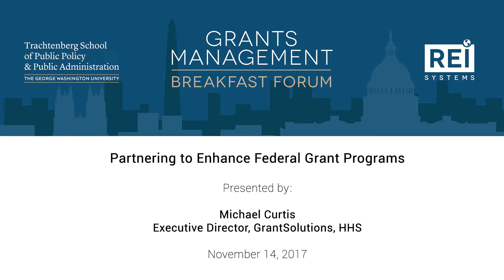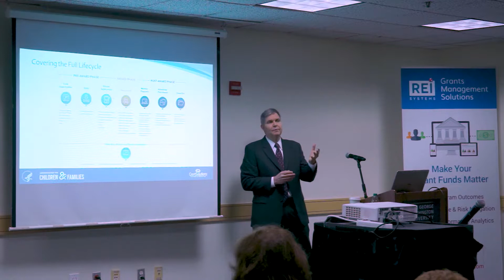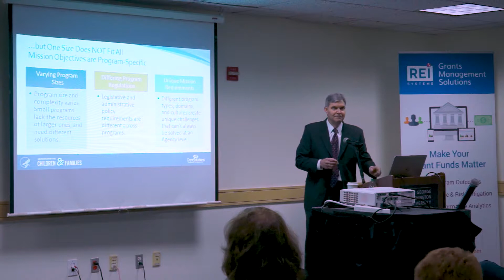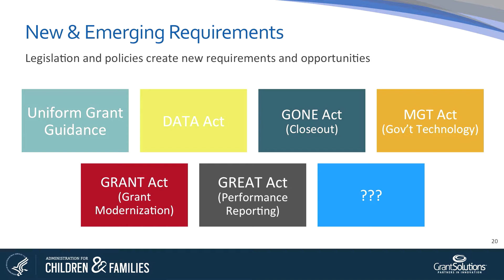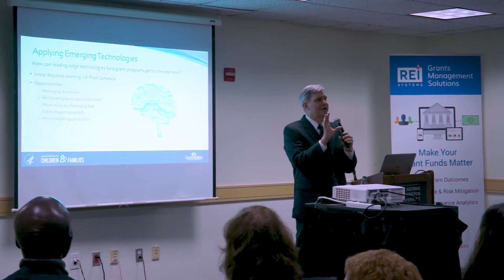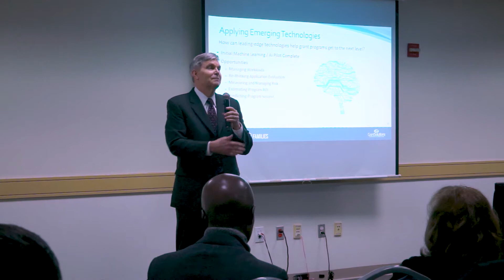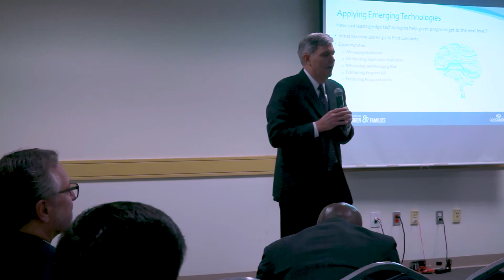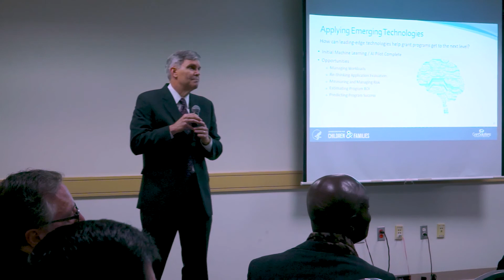GMB Forum - Michael Curtis, Executive Director, GrantSolutions, HHS - Nov 14th, 2017